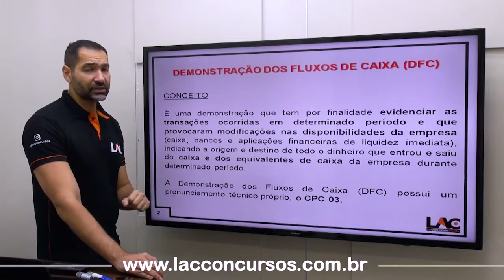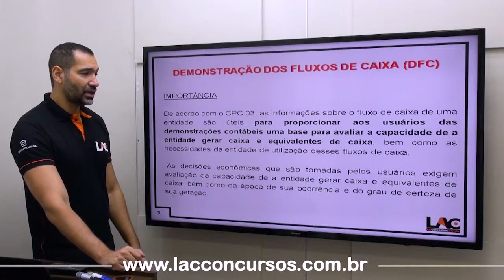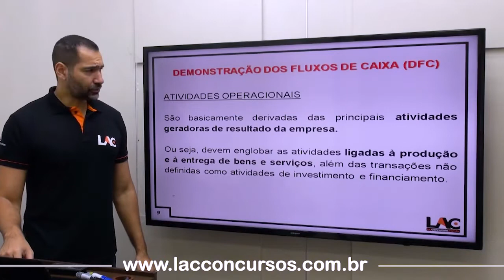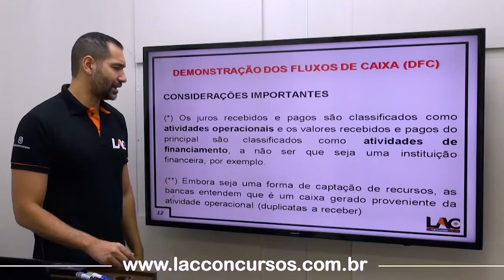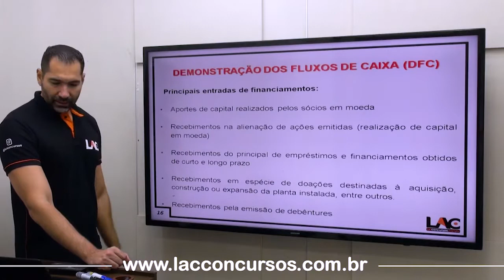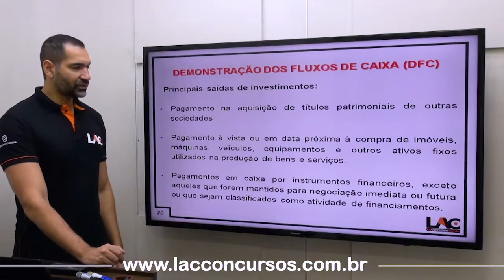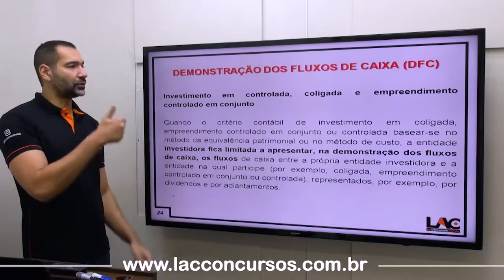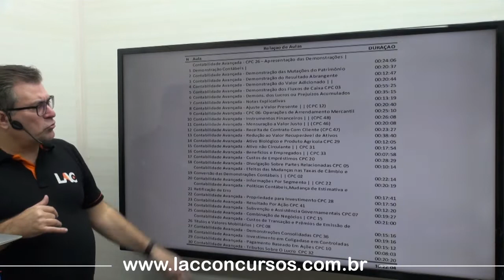Demonstração dos Fluxos de Caixa CPC 03 - Aula 35/60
Super CURSO 🤯 Contabilidade Geral e Avançada - ⚠️
👉 Nível: Superior

Por apenas:
💰 R$ 80,00
Link para matricula:

Aula 01:  Contabilidade Avançada - CPC 26 – Apresentação das Demonstrações | Demonstração Contábeis |
Aula 02: Contabilidade Avançada - Demonstração das Mutações do Patrimônio | |
Aula 04: Contabilidade Avançada - Demonstração do Resultado Abrangente | |
Aula 05: Contabilidade Avançada - Demonstração do Valor Adicionado | |
Aula 06: Contabilidade Avançada - Demonstração dos Fluxos de Caixa CPC 03 | |
Aula 07: Contabilidade Avançada - Demonstração dos Lucros ou Prejuízos Acumulados | |
Aula 08: Contabilidade Avançada - Notas Explicativas | |
Aula 09: Contabilidade Avançada - Ajuste a Valor Presente | | (CPC 12)
Aula 10: Contabilidade Avançada - CPC 06- Operações de Arrendamento Mercantil | |
Aula 11: Contabilidade Avançada - Instrumentos Financeiros | | (CPC 48)
Aula 12: Contabilidade Avançada - Mensuração a Valor Justo | | (CPC 46)
Aula 13: Contabilidade Avançada - Receita de Contrato Com Cliente | | (CPC 47)
Aula 14: Contabilidade Avançada - Redução ao Valor Recuperável de Ativos | | (CPC 01)
Aula 15: Contabilidade Avançada - Ativo Biológico e Produto Agrícola | | CPC 29
Aula 16: Contabilidade Avançada - Ativo não Circulante | | CPC 31
Aula 17: Contabilidade Avançada - Benefícios e Empregados | | CPC 33
Aula 18: Contabilidade Avançada - Custos de Empréstimos | | CPC 20
Aula 19: Contabilidade Avançada - Divulgação Sobre Partes Relacionadas | | CPC 05
Aula 20: Contabilidade Avançada - Efeitos das Mudanças nas Taxas de Câmbio e Conversão das Demonstrações Contábeis | | CPC 02
Aula 21: Contabilidade Avançada - Informações Por Segmento | | CPC 22
Aula 22: Contabilidade Avançada - Políticas Contábeis, Mudança de Estimativa e Retificação de Erro | |
Aula 23: Contabilidade Avançada - Propriedade para Investimento | | CPC 28
Aula 24: Contabilidade Avançada - Resultado Por Ação | | CPC 41
Aula 25: Contabilidade Avançada - Subvenção e Assistência Governamentais | | CPC 07
Aula 26: Contabilidade Avançada - Combinação de Negócios | CPC 15
Aula 27: Contabilidade Avançada - Custos de Transação e Prêmios de Emissão de Títulos e Valores Mobiliários | CPC 08
Aula 28: Contabilidade Avançada - Demonstrações Consolidadas | CPC 36
Aula 29: Contabilidade Avançada - Investimento em Coligadas E Em Controladas | CPC 18
Aula 30: Contabilidade Avançada - Pagamento Baseado Em Ações | CPC 10
Aula 31: Contabilidade Avançada - Tributos Sobre O Lucro | CPC 32
Aula 32: Contabilidade Geral - Aspectos Introdutórios | |
Aula 33: Contabilidade Geral - Legislação Aplicada a Contabilidade | |
Aula 34: Contabilidade Geral - CPC 00 – Estrutura Conceitual | Parte 1 |
Aula 35: Contabilidade Geral - CPC 00 – Estrutura Conceitual | Parte 2 |
Aula 36: Contabilidade Geral - Patrimônio | Parte 1 |
Aula 37: Contabilidade Geral - Patrimônio | Parte 2 |
Aula 38: Contabilidade Geral - Atos Administrativos x Fatos Contábeis | |
Aula 39: Contabilidade Geral - Conta | Parte 1 |
Aula 40: Contabilidade Geral - Conta | Parte 2 |
Aula 41: Contabilidade Geral - Conta | Parte 3 |
Aula 42: Contabilidade Geral - Regime de Competência x Regime de Caixa | |
Aula 43: Contabilidade Geral - Escrituração | |
Aula 44: Contabilidade Geral - Erros de Escrituração e Correções | |
Aula 56: Contabilidade Geral - Critérios de avaliação de estoques | |
Aula 57: Contabilidade Geral - Ativo imobilizado e depreciação (CPC 27) | |
Aula 58: Contabilidade Geral - CPC 04 – Ativo Intangível | |
Aula 59: Contabilidade Geral - Provisões, Passivos Contingentes e Ativos Contingentes (CPC 25) | |
Aula 60: Contabilidade Geral - Demonstração do Resultado do Exercício